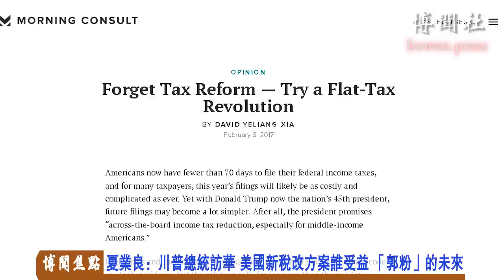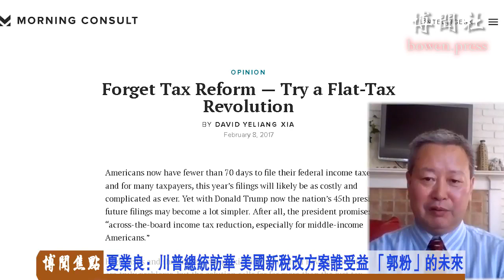夏业良：川普总统访华 美国新税改方案谁受益 “郭粉”的未来